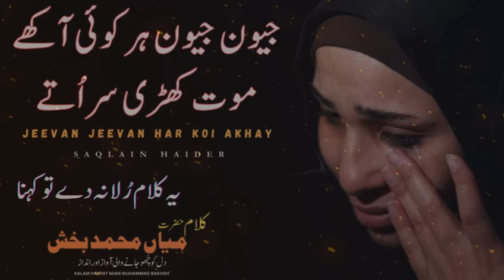Kalam Mian Muhammad Bakhsh | Jeewan Jeewan Har Koi Akhe | Saqlain Haider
(TOP SUFI POETS LIST)

✔️ Mian Muhammad Bakhsh Khari Sharif (RHA)
✔️ Hazrat Sultan Bahoo (RHA)
✔️ Hazrat Baba Bulleh Shah (RHA)
✔️ Hazrat Waris Shah (RHA)
✔️ Hazrat Khawaja Ghulam Fareed (RHA)
✔️ Hazrat Baba Qasoor Mand (RHA)
✔️ Baidam Shah Warsi (RHA)
✔️ Hazrat Alama Muhammad Iqbal (RHA)
✔️ Peer Nasir O Deen Naseer Gillani (RHA)

 (Top Keywords For Sufi Kalams)

kalam mian muhammad baksh 2024,
kalam bahoo 2024,
kalam waris shah 2024,
kalam 2024,
kalam baba bulleh shah 2023,
kalam e iqbal 2024,
kalam mian muhammad baksh saif ul malook 2024,
kalam mian muhammad baksh sahab 2024,
kalam mian muhammad baksh status 2024,
kalam mian sahab 2024,
kalam mian muhammad baksh sultan ateeq ur rehman 2024,
kalam mian muhammad baksh rehmatulah elyeh 2024,
kalam mian muhammad baksh qawali 2024,
kalam baba bulleh shah 2024,
kalam baba bulleh shah full punjabi 2024,
punjabi kalam baba bulleh shah 2024,
kalam baba bulleh shah by nusrat fateh ali khan 2024,
kalam baba bulleh shah abida parveen 2024,
kalam baba bulleh shah qawali 2024,
kalam baba bulleh shah sultan ateeq ur rehman 2024,
kalam baba bulleh shah status 2024,
kalam baba bulleh shah Saqlain Haider 2024,
kalam waris shah Saqlain Haider 2024,
kalam baba bulleh shah sain zahoor 2024,
kalam baba bulleh shah qari shahid 2024,
kalam waris shah punjabi full 2024,
kalam waris shah heer ranjha 2024,
kalam heer waris shah heer 2024,
kalam waris shah by iqbal bahoo 2024,
kalam waris shah status 2024,
kalam hazrat sultan bahoo 2024,
kalam e bahoo 2024,
kalam sultan bahoo 2024,
sufi punjabi kalam hazrat sultan bahoo 2024,
sufiana kalam sultan bahoo 2024,
new sufi punjabi kalam sultan bahoo 2024,
sufi kalam 2024,
sufiana kalam 2024,
kalam khawaja ghulam fareed 2024,
sufi kalam khawaja ghulam fareed 2024,
sufi punjabi kalam khawaja ghulam fareed 2024,
sufi kalam heart touching voice 2024,
kalam baba qasoor mand 2024,
new sufi punjabi kalam baba qasoor mand,
new sufi punjabi kalam mian muhammad bakhsh